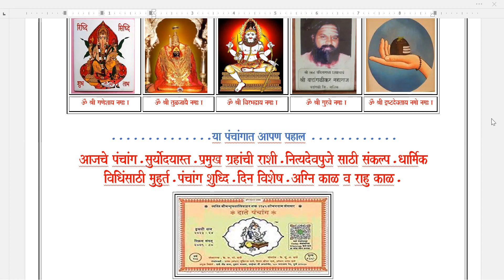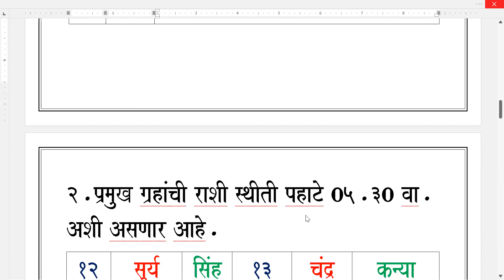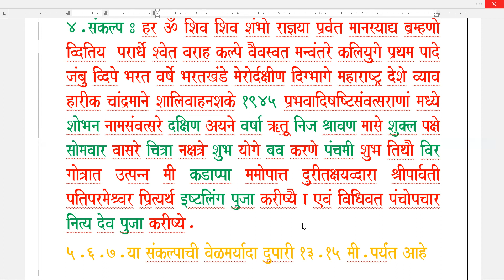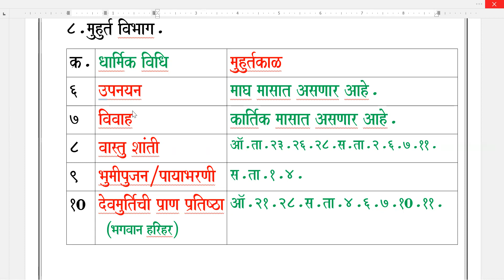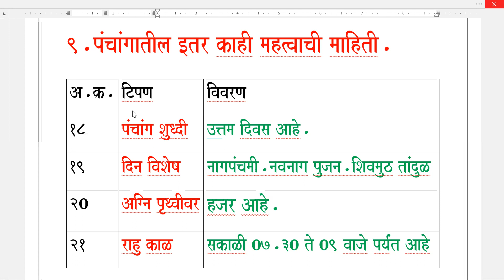पंचांग उद्याचे / सोमवार / दि.२१.०८.२०२३.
सर्व धार्मिक कर्मकांडात पंचांग लागते.